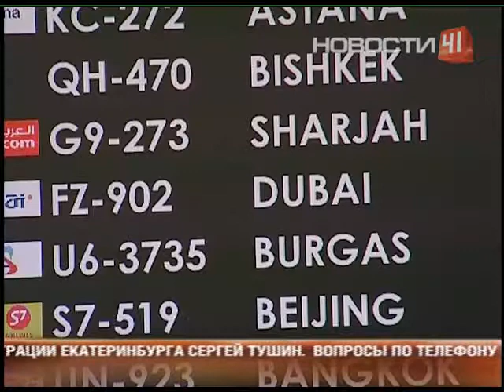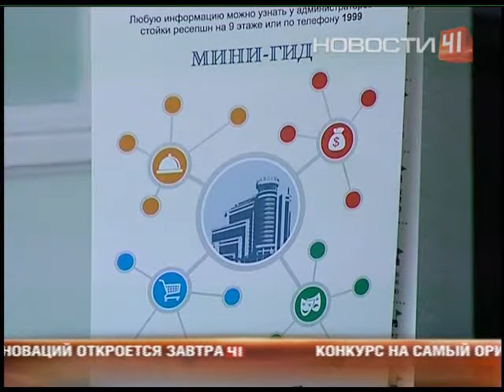В ожидании Иннопрома